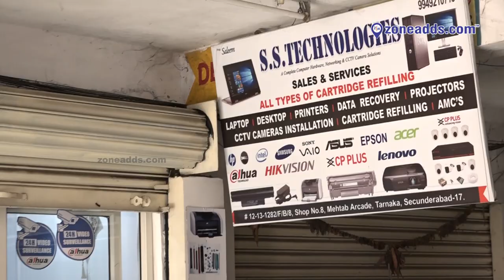S.S.Technologies | Tarnaka X Road. Secunderabad | 95500 58598 | zoneadds.com